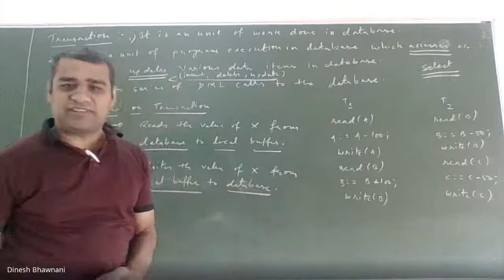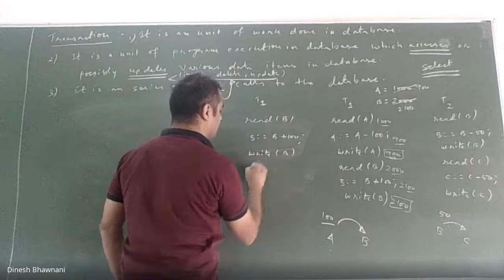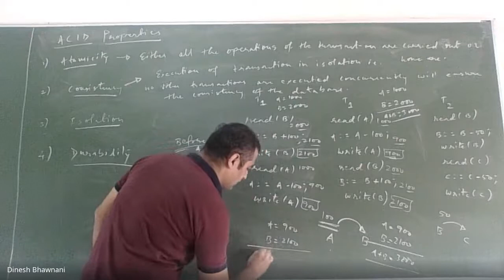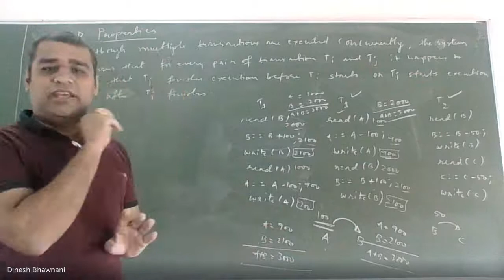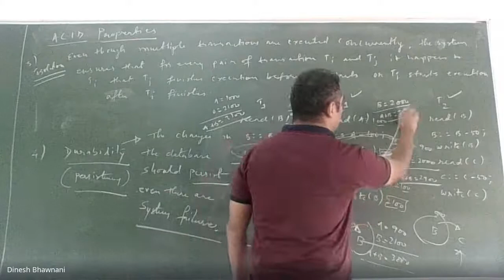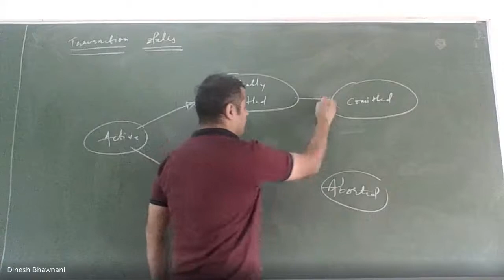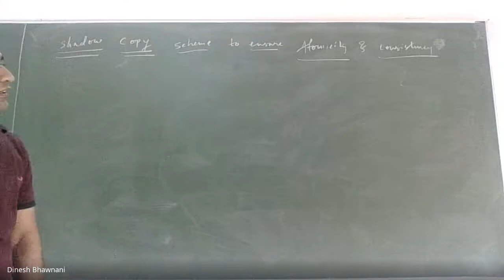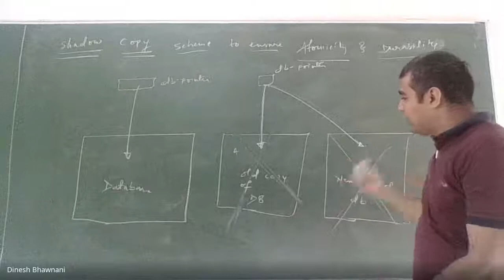Transaction Processing | ACID Properties | Transaction states | Shadow copy | Dinesh Bhawnani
Transaction Processing, ACID Properties, Transaction states, Shadow copy